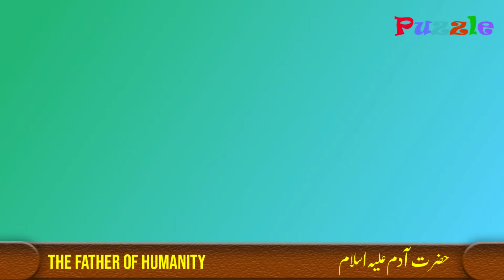Hazrat Adam A S Story II Episode 6 II How Hazrat Adam and his family lived on the Earth first time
In this episode of Hazrat Adam A S story I will tell you about how hazrat Adam and his family lived on the earth for the first time.
I hope video will be informative for you.